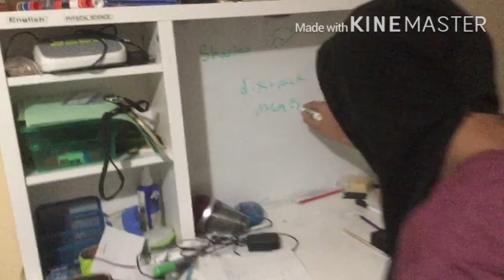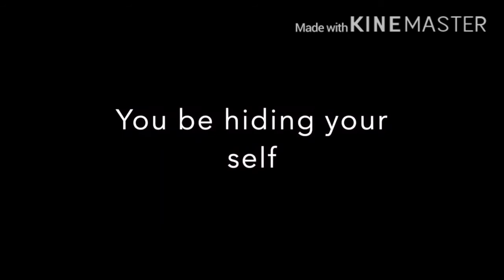Basketball bros Disstrack reaction